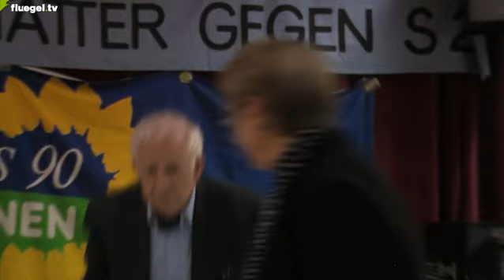"Gefährdet S21 unser Mineralwasser, Herr Minister?" Diskussion, 12.11.2012